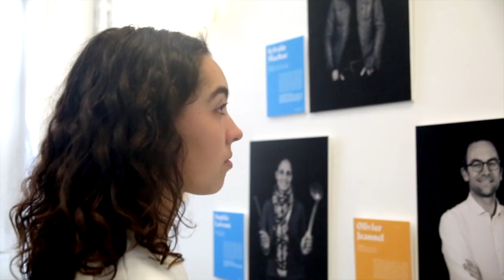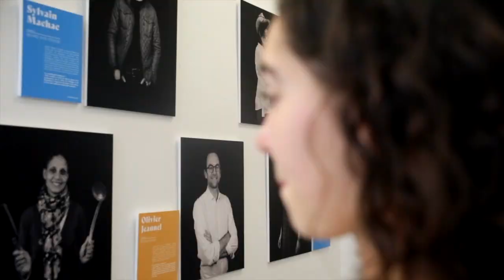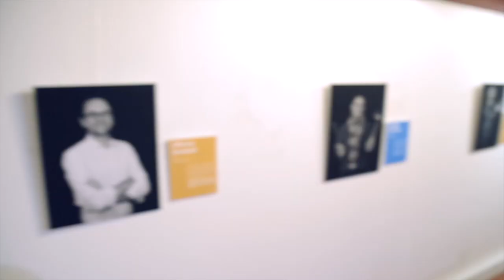Marie-Charlotte Devise Lauréate 2018 - 2è Prix Femmes en Choeur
CLICHÉS URBAINS propose des ateliers et des animations photographiques et multi-médias à des centaines de bénéficiaires, dans le 19ème arrondissement de Paris.